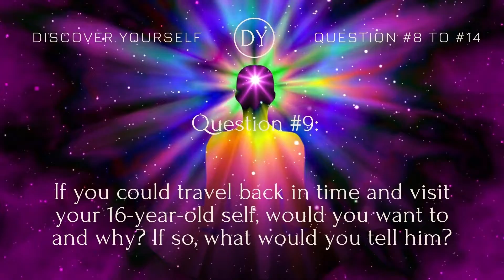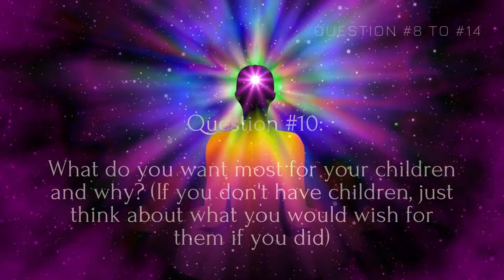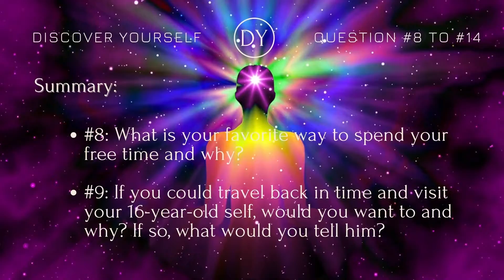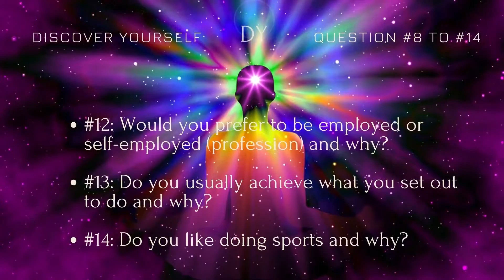💖😉 Discover Yourself - Summary: Question #8 to #14 😃🔆 self development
The Discover Yourself series is about asking yourself questions and answering them. These can often be answered with yes or no, but only with the question "why", we deal more with our motives. Often we are not even aware of why we react or think the way we do. By asking "why" we look deeper into ourselves and find out more about ourselves over time. Then it can also happen that so-called "Aha-moments" take place!

raise your energy, discover yourself, personal development, self development, self-development, inspiration, inspirational, motivation, motivational, raise your vibration, find yourself, how to find yourself, inspirational video, self improvement, self-improvement, raise your energy vibration, raise your energy vibration meditation, self help